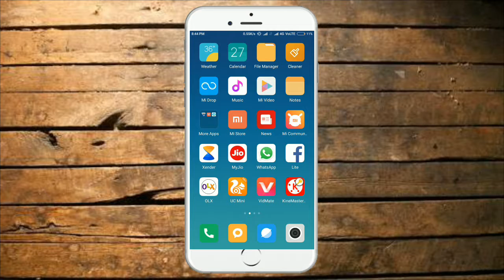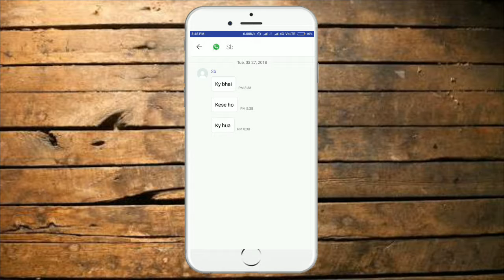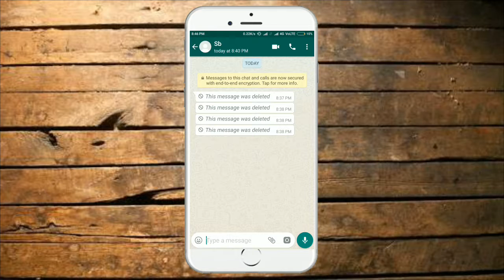How to read/recover deleted massage on WhatsApp || WhatsApp 2018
How to Read Deleted Massage on WhatsApp Messenger